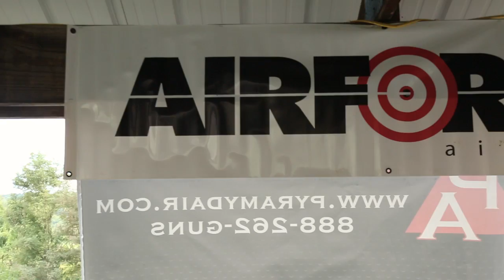Official 2016 Pyramyd Air Cup Video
The third time really was a charm for the 2016 Pyramyd Air Cup. Sunny skies greeted the competitors on each day of the competition, but swirling breezes kept them on their toes from the very first shot. We hope you enjoy this in depth recap of this years Quest for the Pyramyd Air Cup and we hope you can join us in 2017!